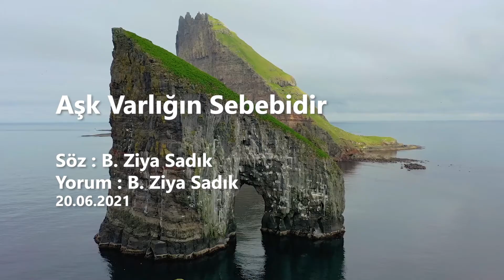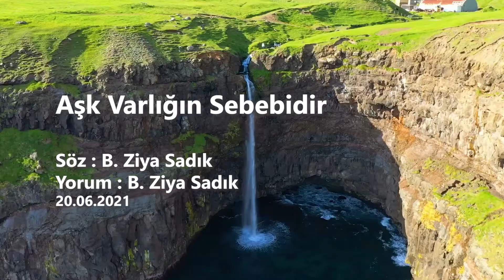Aşk Varlığın Sebebidir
Aşksız hayat neye yarar
Yaşanmamış say gitsin
Boşa geçen bir ömürü
Pişmanlığa koy gitsin

Gönül onun yeridir
Bir gönülde iki aşk
Olmaz canlar bu muhaldir

Yaradan bize can vermiş
Türlü nimetler sermiş
Rızasına giden yolu

Şanlı Resul göstermiş

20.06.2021